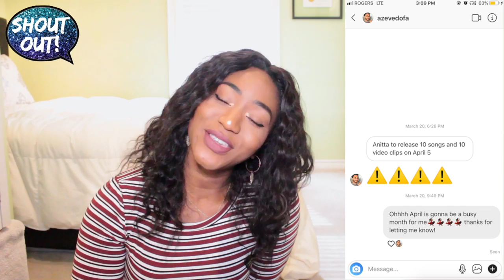Anitta With Chris Marshall - Tu Y Yo (Official Music Video) | REACTION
Me reacting to Anitta With Chris Marshall - Tu Y Yo (Official Music Video). My first reaction for the 10 songs and 10 music videos Anitta just released for her new album kisses and I have to say it is off to a good start so far. I loved the song and the tone of the song, I loved the video and how earthy and serene it was, I loved everything she was wearing in the video and I loved both Anitta's and Chris Marshall's voices in this song. Their vocal really shined through with this song. Loved every minute of it and I am excited to listen to the rest 9 songs and see the 9 music videos that go along with them!

Description below original video:
KISSES

The Anitta from "Tu y Yo":
This Anitta doesn´t live without her stilettos. She is sophisticated and never gives in, not even when things heat up.  Her weapons of choice are her intellect and cunningness.  She will even let you know what´s behind her front, but she doesn´t give it all away, and prefers to hide behind the fantasies of her partners.  She keeps you hanging until the last second, but you won´t regret it.  Mystery is her lure. Her style doesn´t show much, but it makes you imagine everything.

LYRIC:
Baby i know you into me
Ha haaaa
Tengo curiosidad de irnos conociendo Give it to me baby yeah yeah
La forma que te miro me está delatando
Don’t be shy with the thing no no
Gal you can feel my eyes on you sip the bubbly one time and get loose for me baby yeah yeah
Yo tengo las mismas ganas que tu, si me tomo esta champaña nos vamos de aquí baby
Tu y yo tu y yo
Solos en la habitación baby
Solos haciéndolo baby
Me and you me and you have a couple trip mi want fi shoe you inna de bedroom baby Me and you me and you I know you really want it so let’s wake up all the neighbors baby
Quiero hacerlo contigo debajo de las sábanas tu con migo , que los vecinos sean testigos de todas las cosas sucias que yo a ti te digo
Apaga La Luz
Que con cada movimiento nos vamos conociendo
Apaga La Luz
Si te digo que no pares tu síguete moviendo
Apaga La Luz
Gal a hypnotize me like I’m in a matrix
Apaga La Luz
Your sexy ass your pretty thighs and when I look into your eyes I want to fuck you off
Solos haciéndolo baby
Have a couple tricks god knows I wanna Show to you Hola mami mueve te I’m so into to you
Mamasita your the one and I love to see you wine Don’t rush it take your time
Apaga La Luz
Apaga La Luz
Your sexy ass your pretty thighs and when I look into your eyes I want to fuck you off Tengo curiosidad de irnos conociendo
Give it to me baby yeah yeah

| ABOUT |
Hello viewers & youtubers! My name is Violet Adaze and I love to make reaction videos. Why you ask? I've always loved seeing and hearing other peoples reactions to any kind of media, from music videos to television, films, news, trending topics, viral videos, etc. It's interesting, even when I watch a new movie the first thing I do when I get home is go to online forums and see what people thought of it from the characters to the plotline, the music, the scenes, the acting and the list goes on and on. I am also like that with music videos and any kind of media or news in general.  I assumed if I love to see peoples reactions to things so much, there must be others out there like me that would also like to watch reaction videos and here we are! I react to things like music videos, trailers, prank videos, trending topics, viral videos, news topics and the list goes on.